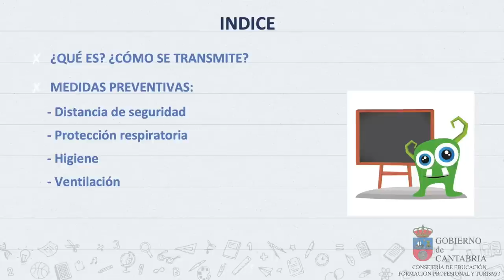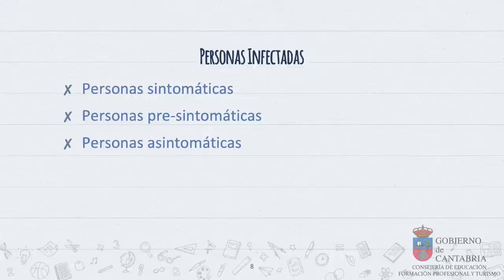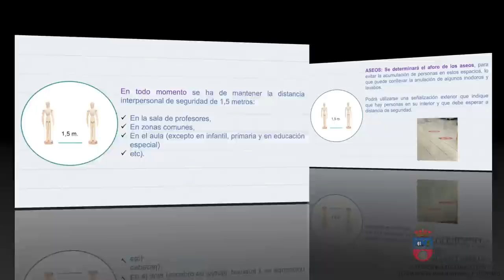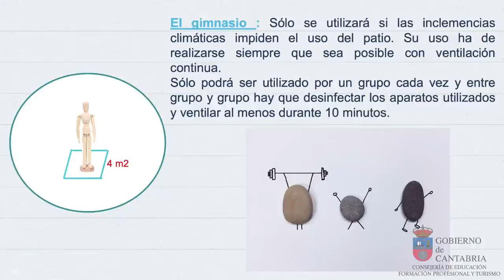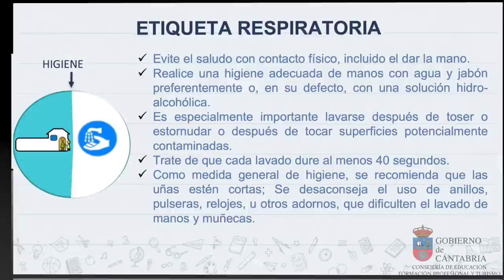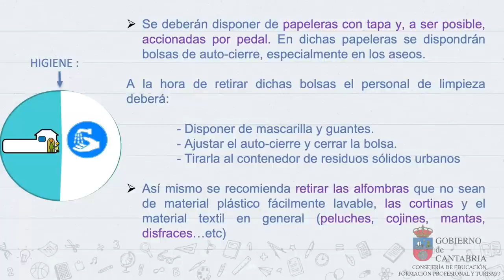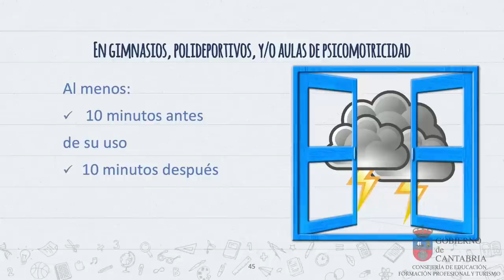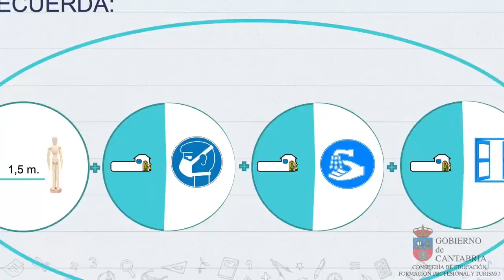Medidas preventivas COVID-19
Descripción del protocolo de prevención del COVID-19 en centros educativos de Cantabria